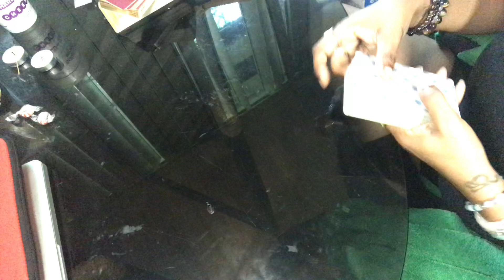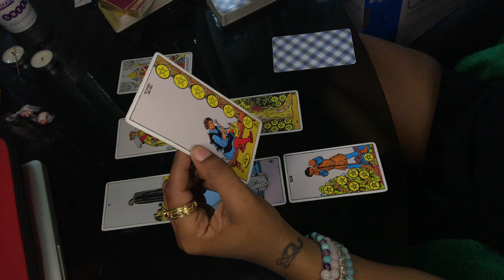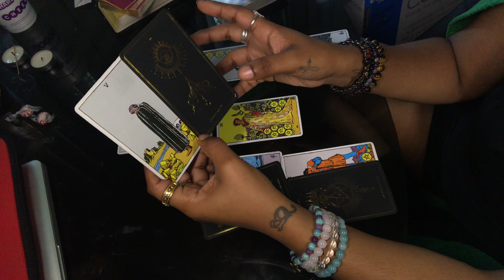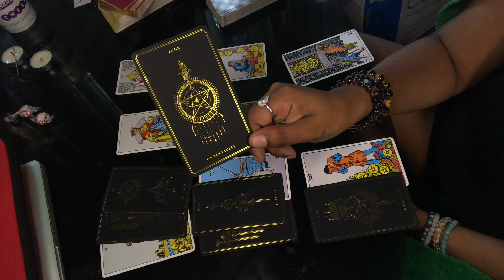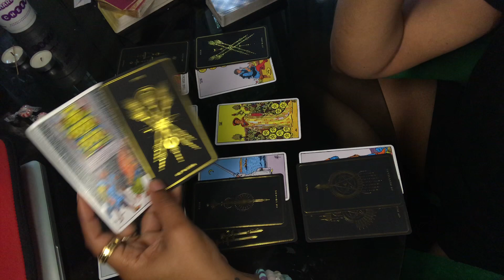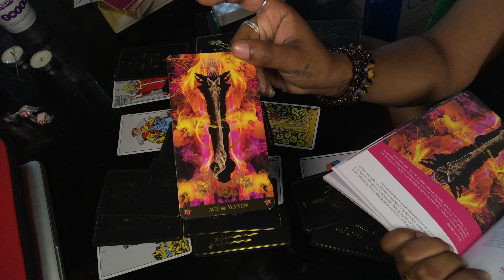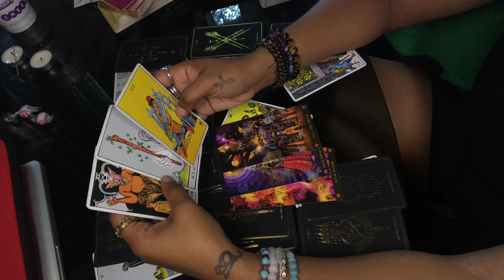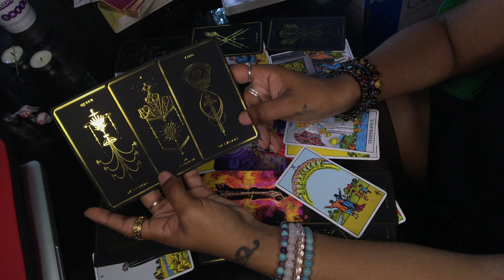CAPRICORN ♑️ Power & boundary struggles between 2 strong minds! (May 12-18)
Remember, don’t try to make anything fit if it doesn’t apply to you! The energies may be vice versa—we all have feminine & masculine energy. There may not always be a message for you!

Check your Sun, Moon, Ascendant/Rising, Venus & Jupiter signs for additional insight!

See how to find those here: How to pull your birth/natal chart ☀️🌙✨

For personal readings, jewelry or rollerball or other product orders

Yes or No Questions $5 each or 3 for $11
Up to 5 Card Readings $22
Up to 12 Card Readings $44

Monthly reading on IGTV - Instagram.com/ShonDoe
Twitter.com/ShonDoe